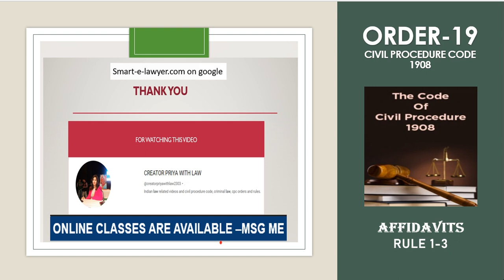सिविल प्रक्रिया संहिता आदेश-19 नियम-1 से 3 | दीवानी प्रक्रिया संहिता आदेश-19 नियम-1-3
सिविल प्रक्रिया संहिता आदेश-19 नियम-1 से 3 ,| दीवानी प्रक्रिया संहिता आदेश-19 नियम-1 से 3, CPC 👉👉@creatorpriyawithlaw2303

CPC SECTIONS , CPC LECTURE SERIES , CIVIL PROCEDURE CODE , CPC ALL SECTIONS , CPC IMPORTANT SECTIONS , CODE OF CIVIL PROCEDURE ALL ORDERS , ALL CPC SECTIONS , ALL CPC ORDERS, IMPORTANT CPC SECTIONS

Special Marriage Act 1954 SECTION- 1 TO 10 | ,विशेष विवाह अधिनियम 1954 | , @creatorpriyawithlaw2303

सिविल प्रक्रिया संहिता आदेश-10 नियम-1 से 4, | दीवानी प्रक्रिया संहिता आदेश-10 नियम-1 से 4 ,

click- @creatorpriyawithlaw2303

सिविल प्रक्रिया संहिता आदेश-7 नियम-1 से 18, | दीवानी प्रक्रिया संहिता आदेश-1 नियम-1 से 18,

DEMEANOR OF AN ADVOCATE WILL ALWAYS DIFFERENT FROM THE DEMEANOR OF A LAYMAN : MADRAS HIGH COURT

CPC ORDER-21, | ORDER-21 RULE-27-35 CIVIL PROCEDURE CODE ,EXECUTIONOF DECREE , @creatorpriyawithlaw2303

CJI DY Chandrachur के सामने बहस करने से बच रही थी महिला वकील फिर क्या हुआ.

FARE OVERCHARGING BY OLA CAB CONSUMER COURT DIRECTS OLA TO PAY RS.5K COMPENSATION REFUND AMOUNT.
click - @creatorpriyawithlaw2303

 RELIANCE TRENDS FOR CHARGING RS-7 FOR CARRY BAG | NO ONE IS EXPECTED TO TAKE PURCHASED CLOTHES IN...

CJI DY CHANDRACHUD CALL FOR GREATER COLLABORATION BETWEEN JUDGE AND LAWYERS CAUTIONS LAWYERS AGAINST RESORTING TO STRIKES  @creatorpriyawithlaw2303

ACTOR ANIL KAPOOR DELHI HIGH COURT RESTRAINS MISUSE OF PERSONALITY ATTRIBUTES OF ACTOR ANIL 👉👇

WOMEN RESERVATION BILL 2023 INTRODUCED IN LOK SABHA- READ BILL |, लोकसभा में महिला आरक्षण बिल पेश

CLAT EXAM 2023 ,| MOST IMPORTANT JUDGEMENT 2023 ,| LATEST LEGAL NEWS,  @creatorpriyawithlaw2303

SEC-498A IPC NOT PROVIDING PROPER MEDICAL AID TO ONE'S WIFE TO ENFORCE THE DEMAND OF DOWRY  AMOUNTS TO CRUELTY : JHARKHAND HOGH COURT @creatorpriyawithlaw2303

CPC ORDER-21 |, ORDER-21 RULE 3-16 CIVIL PROCEDURE CODE ,CPC LECTURE SERIES  @creatorpriyawithlaw2303

Landmark Judgement of Family case September 2023 Most important Judgement ‎@creatorpriyawithlaw2303

 Most important Judgement -
Most important Judgement - Breach of consensual Relationship which has an Approval of family would not Amount to Rape : Allahabad HC

 One's Choice to Live Outside Wedlock Does not Mean That Marriage Persons Are Free to Live in Live-In Relationship with others During subsistence of Marriage : Punjab and Haryana High Court @creatorpriyawithlaw2303

पति पत्नी को समान रूप से उठानी चाहिए घरेलू जिम्मेदारियां-Bombay HC ‎@creatorpriyawithlaw2303

Supreme Court ask center if change in law is warranted on issue of regimes for grant of driving licence ‎@creatorpriyawithlaw2303

CPC ORDER-21 ,| ORDER-21 RULES CIVIL PROCEDURE CODE ,| CPC LECTURE SERIES, 👉👉 @creatorpriyawithlaw2303

CPC ORDER-16-20, | ORDER-16-20 ALL RULES CIVIL PROCEDURE CODE ,| CPC LECTURES, @creatorpriyawithlaw2303

CPC ORDER-18 ,| ORDER-1- RULE-1-19 CIVIL PROCEDURE CODE ,HEARING OF THE SUIT  AND EXAMINATION OF WITNESSES
CPC ORDER-17, | ORDER-17 CIVIL PROCEDURE CODE | ADJOURNMENTS | 👉👉 @creatorpriyawithlaw2303
Miscellaneous kya hota h, प्रकीर्ण क्या होता है , कानून में क्यों रखा जाता है Miscellaneous part को

Section- 442 IPC, House Trespass, गृहअतिचार धारा-442 भारतीय दण्ड संहिता

section-10 Indian penal code,  women and man define, स्त्री और पुरुष शब्द परिभाषा भारतीय दण्ड संहिता

Cpc or crpc mein kya anter hai 2022
Cpc or crpc diffrence
 Substantive law or procedure law me anter
Cpc kise kehte h
Crpc kise kehte h
Cpc lecture series
Crpc lecture series
Cpc lecture in hindi
Crpc lecture in hindi
Cpc exam preparation 2022
सिविल प्रक्रिया सऺहिता और दण्ड संहिता में अंतर
Difference between cpc crpc